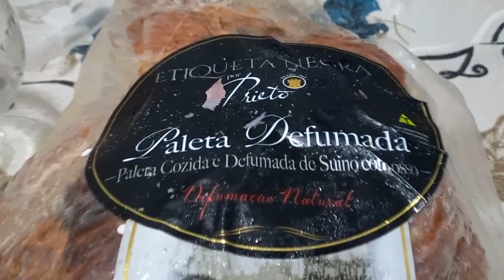Premium Bitter de 2 anos e minha paleta defumada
Mais de 2 anos de Maturação e ainda apresenta boa espuma.